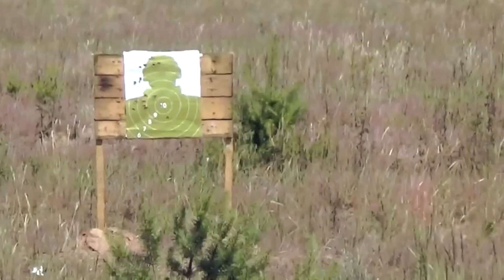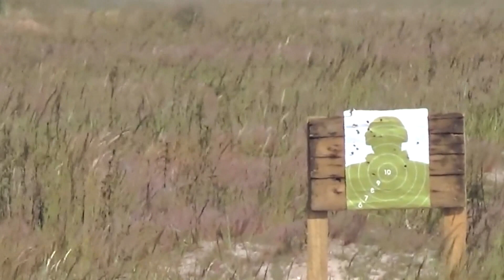С 9по 17 марта войсковой частью 81223 спланирован полевой выход в районе Слободы